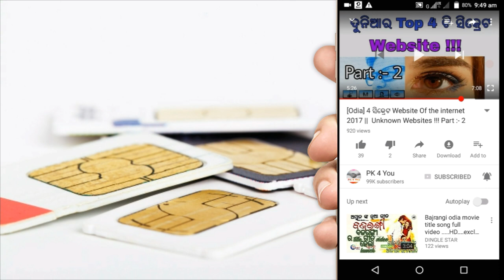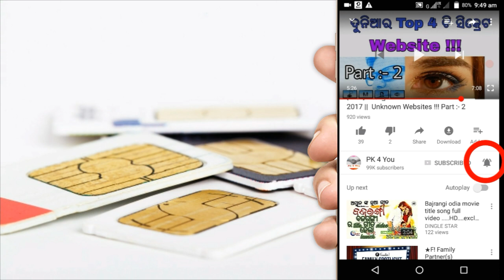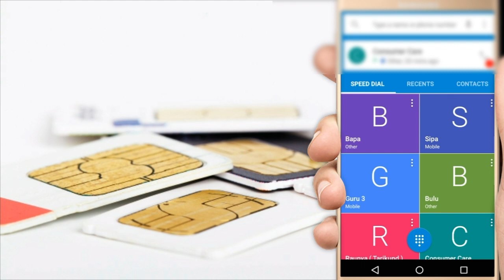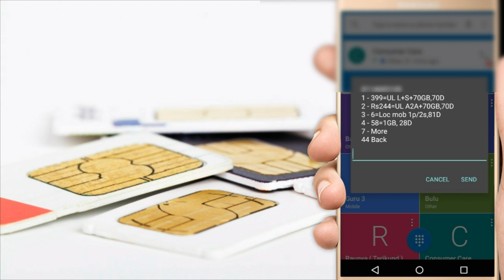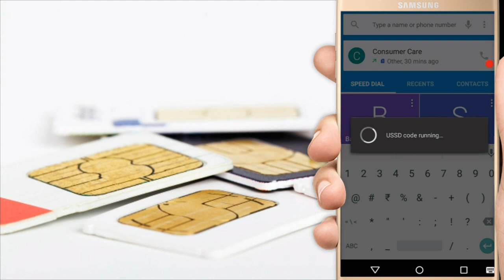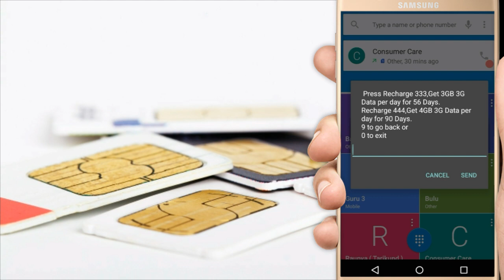Jio ଠାରୁ ଶସ୍ତା Offer || Best Data Offers By Other telecom Companies - Airtel Vodafone Bsnl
Jio Recently offer 100% Cashback on Diwali with a recharge of 399.But,After it , Jio increase it's Price too much.So,Here are some Plans by other Telecom Companies like Airtel,Vodafone, Bsnl etc.

1. Jio Cash back offer
2. Jio increase Recharge Price
3. Airtel Data offers
4.Vodafone recent Plans
5. Bsnl New Data Offers